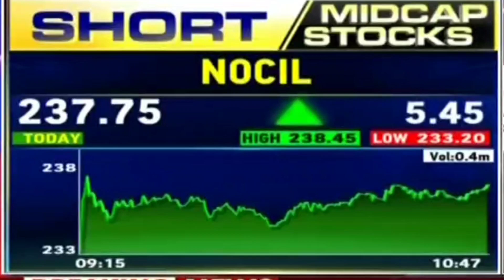NOCIL lastest News |NOCIL share analysis BUY SELL